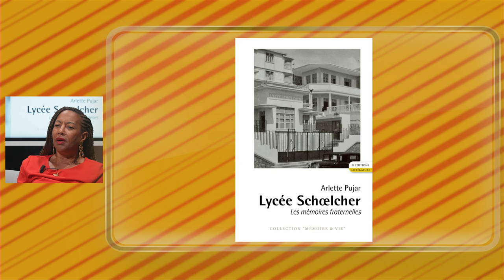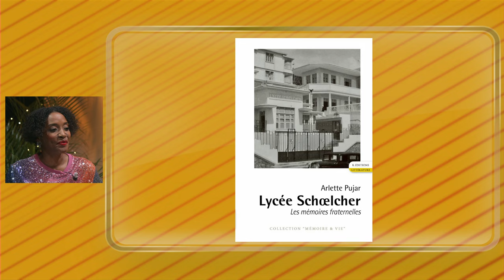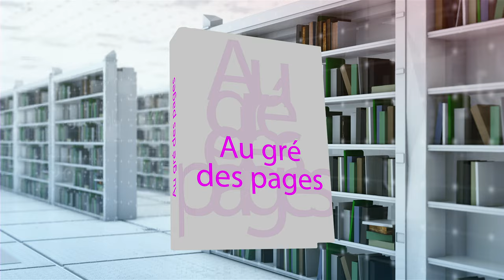Au Gré des Pages- "Lycée Schoelcher, Mémoires fraternelles" d' Arlette Pujar présenté par Laurianne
Ce samedi, nous avons parlé d'un monument de la société martiniquaise qui a activement contribué à l'essor de l'intelligentsia locale. Il s'agit du lycée Schœlcher, qui des décennies durant a vu passer des générations entières d'étudiants et de futurs hommes politiques, historiens, professeurs et artistes Martiniquais. Des personnalités publiques, mais aussi des anonymes qui lui ont donné ses lettres de noblesse.

Dans son essai, Lycée Schoelcher, Mémoires fraternelles, Arlette Pujar retrace l'histoire, les moments clés et tranches de vies qui ont fait la légende de cet établissement. L'auteur nous livre aussi des témoignages inédits.

Sacrée discussion  dans Au gré des page sur Zitata.                                                                                               Lycée Schœlcher, Mémoires Fraternelles, Éd. K éditions